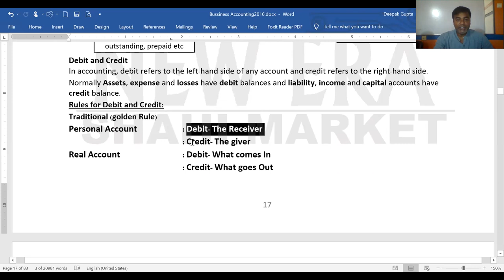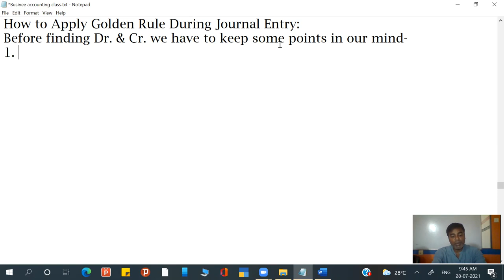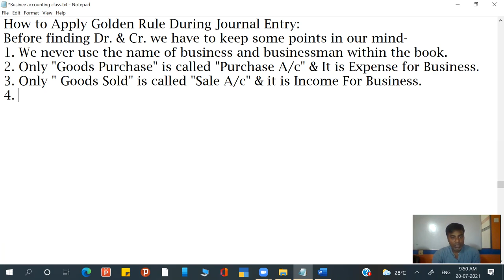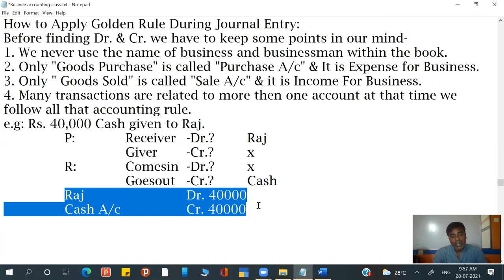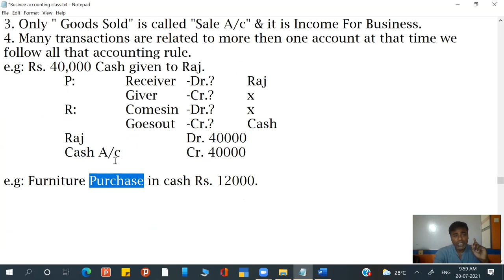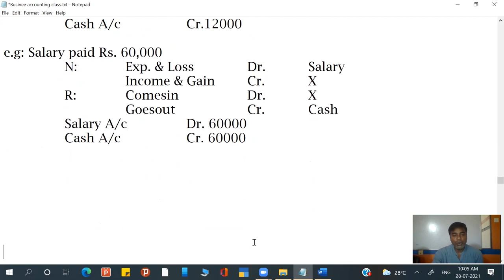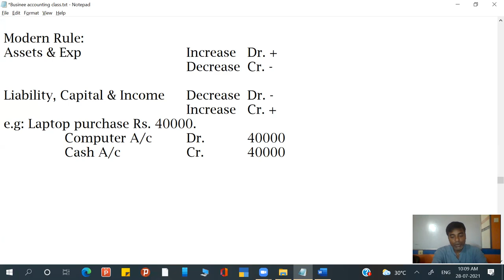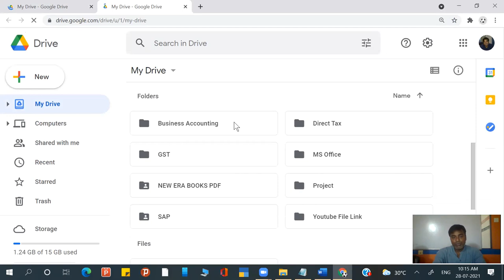Business Accounting Day 15 By Deepak Gupta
In this video you can learn how to use golden rule to find out Dr. & Cr. in a transaction. Here you will also learn how to use Dimond rule also.